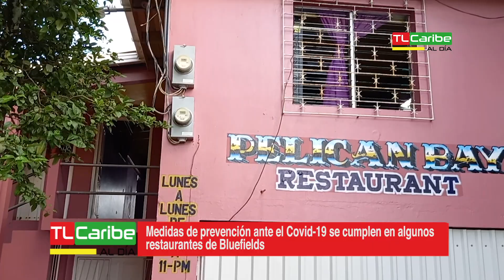Restaurantes de Bluefields en tiempos de pandemia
El señor Victor Lau Romero, propietario de Restaurante Pelican Bay, destaco que en su local se continúan implementando las medidas de prevención ante el Covid-19, teniendo en cuanta que en esta época de navidad, las familias acostumbran a salir de casa.

 Las medidas de seguridad son tanto para la personas que vienen llegando al local, como el lavado de mano y uso de alcohol, pero también nuestros meseros usan mascarillas para dar mayor seguridad destacó Romero

Otro local bastante visitado es Pizza Martinuzzi, si propietario en entrevista con TLCaribe resalto que tratan de cumplir con todas las medidas de prevención, tanto para el equipo de colaboradores y sus clientes.